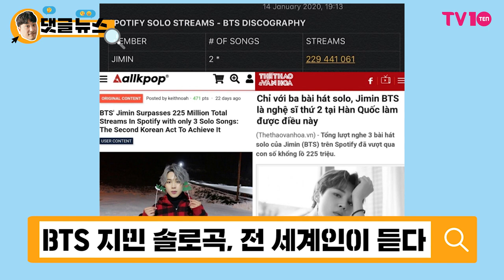[댓글 뉴스] BTS 지민의 솔로곡, 70억 스트리밍도 멀지 않았다!